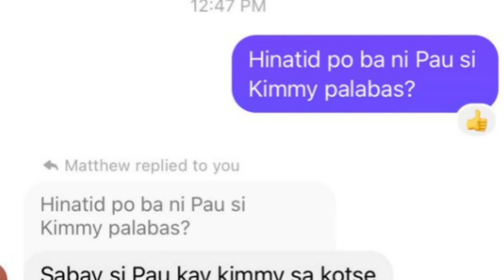Kim Chiu INIHATID PALA ni Paulo Avelino PAGKATAPOS ng KASAL ni Angeline, Kim GINABI NA SA REHEARSAL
Kim chiu ready na para sa kanyang birthday prod bukas sa its showtime , paulo avelino hiantid nga ba si kim pagtapos ng wedding ni angeline quinto april 26 2024...